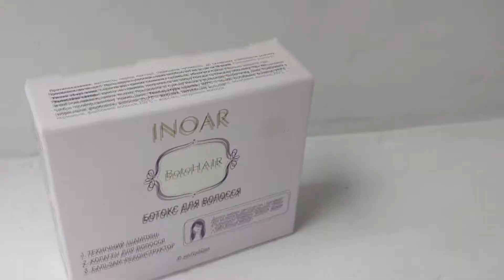Ботокс для волосся в домашніх умовах: ЧИ ВОНО ТОГО ВАРТО????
Всем привет!